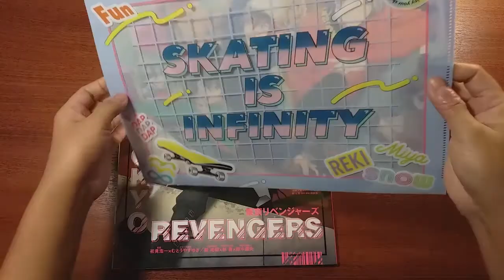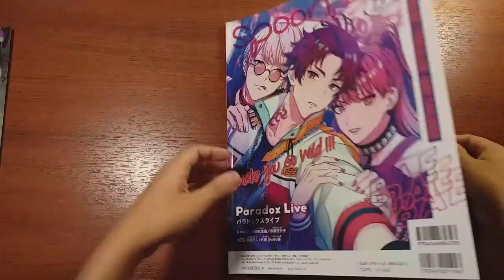Spoon 2di Magazine #73